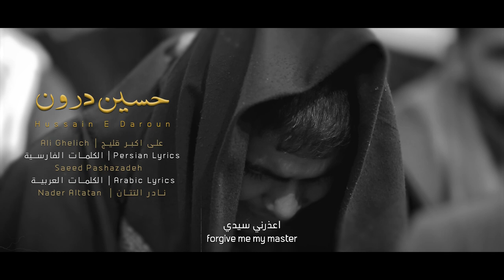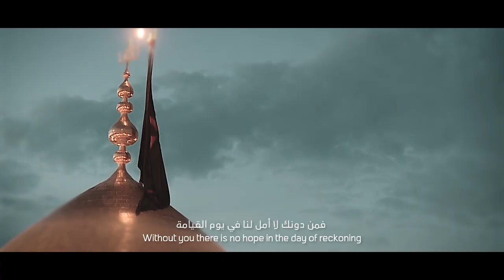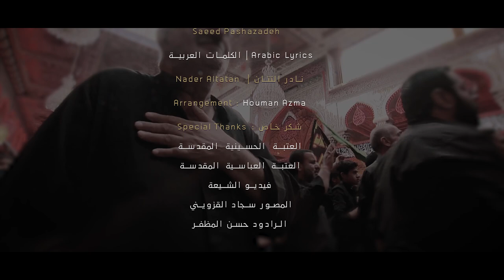Ali Akbar Ghelich - Hussain E Daroun | علي اكبر قلیچ - حسین درون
Ali Akbar Ghelich - Hussain E Daroun | علی اكبر  قلیچ - حسین درون
Hussain E Daroun By Ali Ghelich
الكلمات الفارسية
Persian Lyrics: Saeed Pashazadeh
الكلمات العربية : نادر التتان
Arabic Lyrics: Nader Altatan
Video By : Noor zaid
مونتاج وجرافيكس : نور زيد